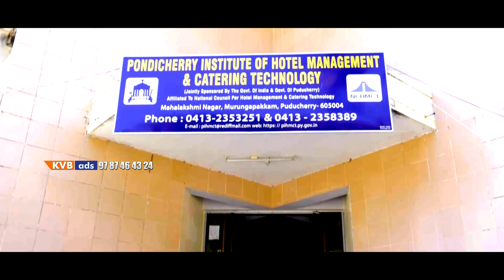Pondicherry Institute Of Hotel Management & Catering Technology - Puducherry